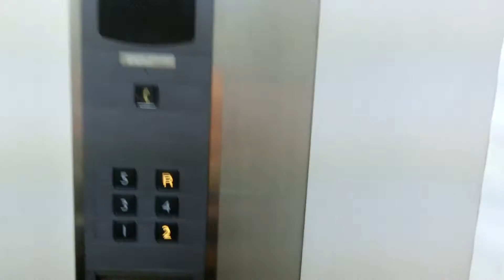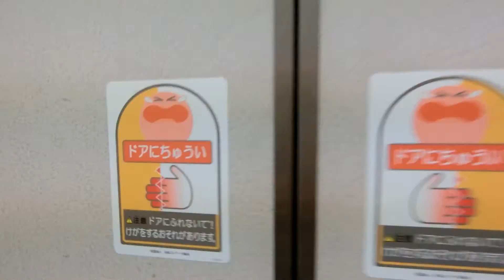イオンモール広島府中立体駐車場棟の西エレベーターPart1-2（16号機）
キリンビール広島工場の跡地にオープンした商業施設です。2004年3月24日の開業当初はダイヤモンドシティ・ソレイユでしたが、2007年9月にイオンモール広島府中ソレイユに変更し、2011年10月にイオンモール広島府中に再改名されました。店舗と違い、立体駐車場棟は標準型のエレパックアイで行先階のキャンセルはできません。西側は3基あります。乗場は赤です。利用がない時は3基中1基が1階に戻り、一定の時間開放状態です。3基あり、西側は15号機～17号機が該当していますが、この動画では中央16号機の車椅子非対応機を撮影しました。

メーカー：三菱
機種：エレパックアイ
駆動方式：ロープ式
設置台数：3基(群管理)
アナウンス：あり
到着チャイム：なし
車椅子操作盤：17号機にあり
停止階：1,2,3,4,5,R
停止可能階：1,2,3,4,5,R
用途：乗用
定員：15名
積載：1000kg
ドア：2枚両開きドア
設置年度：2004年3月